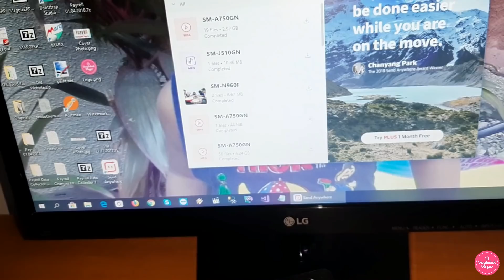সাধারণ খাবার দাবার খেতে বেশি মজা / Handbags (👜) Cleaning Tips /Bangladeshi Vlogger.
Hey my dear friends, How are you? Alhamdulillah, I am fine. I am very grateful to you, for giving me this kind of encouragement and love.